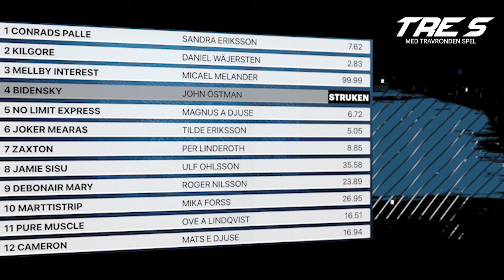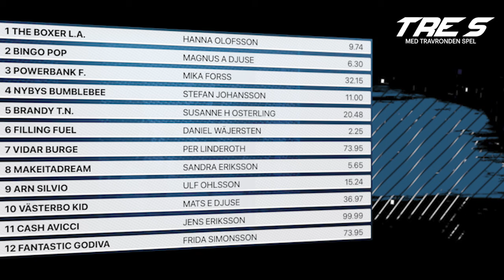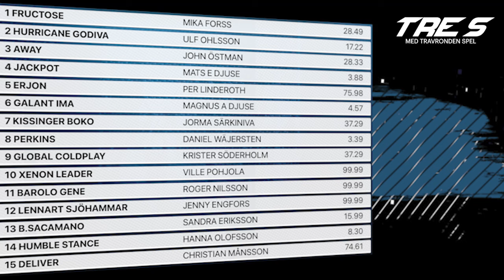Speltips V75 Boden 5 oktober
Nytt avsnitt av Tre S med speltips inför V75 på Boden 5 oktober